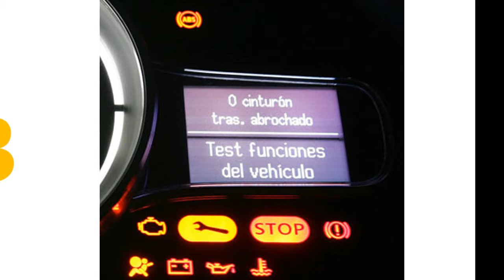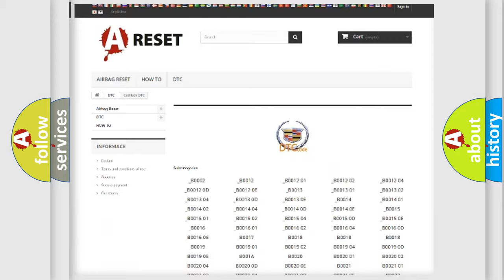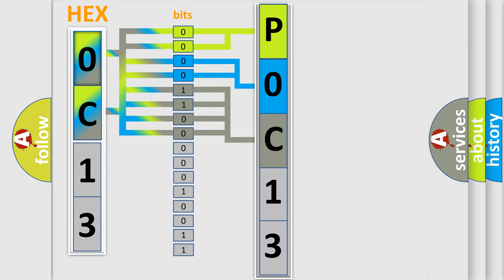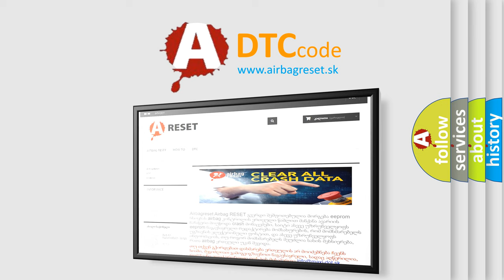DTC cadillac P0C13 Short Explanation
Contents:
0:21 Basic DTC analysis according to OBD2 protocol standard.
1:48 Insight into programming
2:58 A diagnostically understandable description of the Diagnostic Trouble Code
3:05 Basic error definition

Make:
Cadillac
Code:
P0C13
Definition:
XX: Vehicle Identification Number Information Not Programmed
Description:
The only requirements are voltage and ground.
Cause:
The control module has detected that the VIN is not programmed.